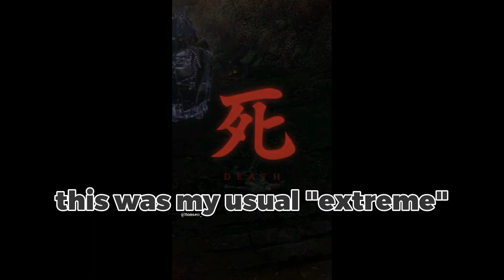paranoid about sound while streaming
I did live in an apartment with much thicker walls. And it WAS daytime. *inhales copium*

But I think I shall continue with suppression. Quiet is good, calm is nice.